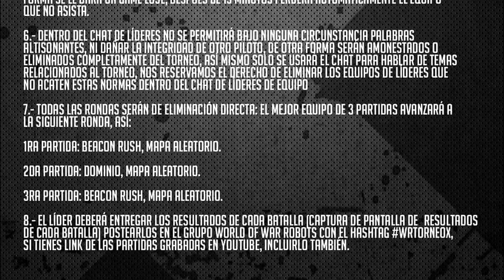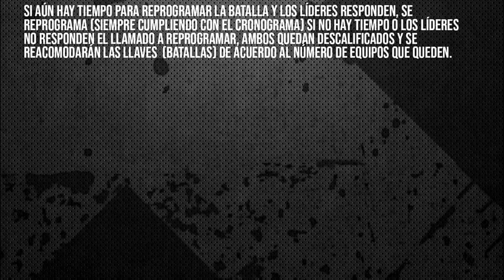Torneo X: Tutorial y Reglas básicas WRTorneoX - War Robots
La inscripción al torneo ha finalizado antes de tiempo por que se acabaron los cupos (quedaron finalmente 128 equipos)

En el transcurso del día de hoy se terminarán de añadir los lideres de equipo al Chat en Facebook.

✅ Rango exclusivo en el Discord de WR
✅ Enterarte de los nuevos vídeos/información de forma anticipada
✅ Revisión de hangar y consejos personalizados, asesoría.
✅ Aparecer en agradecimientos en los créditos de cada video.
✅ Contacto directo conmigo por medio de Discord (llamada o chat).

😇 Si no tienes dinero para ser patrocinador o donar en superchat y aun así quieres apoyar con algo, simplemente comparte este video/directo en tus redes sociales, suscribete, activa las notificaciones y deja tu like, con eso agradeceré ese gran apoyo! :)

✅ También puedes apoyar aportando subtitulos para los vídeos (en el idioma que manejes) los que aporten obtendrán saludo especial en un video 🤘.

✅ El dinero lo usaré para próximos sorteos a los suscriptores.

Créditos al Juego
War Robots, desarrollado por Pixonic LLC.